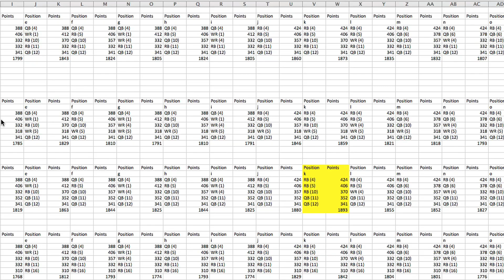Biola Eaglevision: Fantasy Football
8 guys in a house create a fantasy football domain